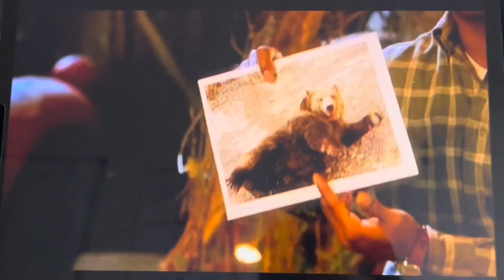Doctor Dolittle 2 2001 Circus Scene/Introducing Archie the Bear,riding on the unicycle funny scene